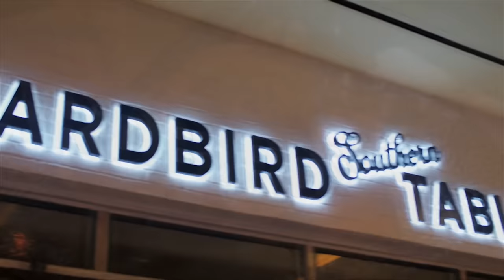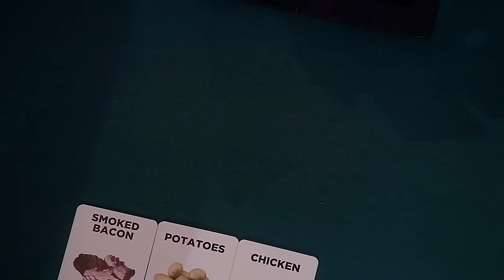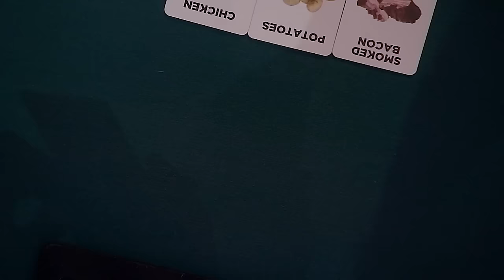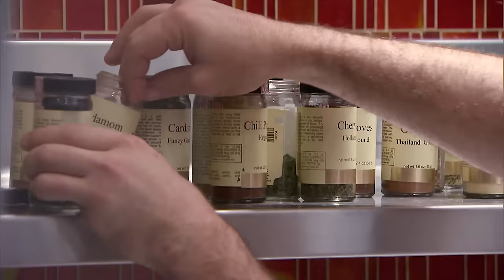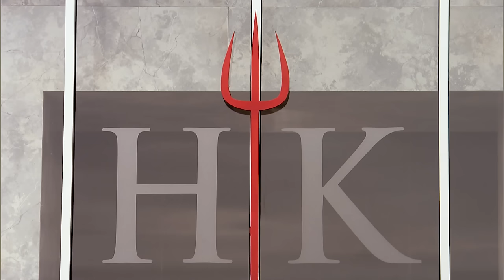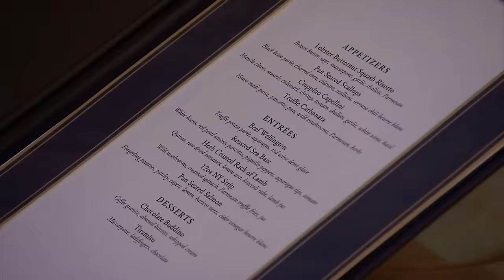Hell's Kitchen (U.S.) Uncensored - Season 16, Episode 14 - Full Episode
The remaining chefs are challenged to create their dishes with only six ingredients.